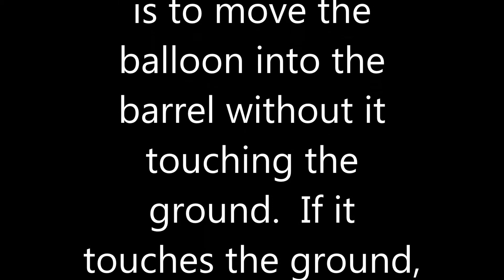wet balls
Description